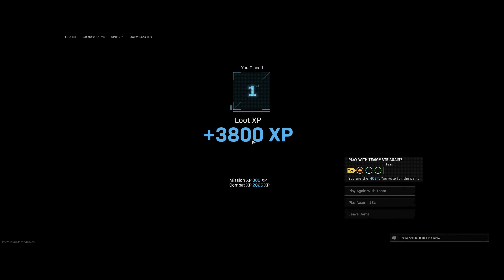Warzone Pacific | Season 01 | WEED team | Best Moments #09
Un vídeo echo por Johish con cariño para el mundo.

Tecnología, música y mucha diversión.

Comenta este vídeo y hazme saber que contenido te gustaría ver.
TU OPINIÓN ES IMPORTANTE!

Creditos:

Mil gracias al creador de la música que use para este vídeo.

A video made by Johish with affection for the world.

Technology, music and lots of fun.

Comment this video and let me know what content you would like to see.
YOUR OPINION IS IMPORTANT!

Credits:

A thousand thanks to the creator of the music I used for this video.